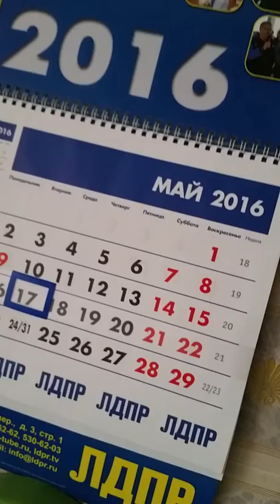СЕНСАЦИЯ ПРОГНОЗ - ПАСМУРНО 17 МАЯ - 2016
ВОЛШЕБНИК ПРОГНОЗИРУЕТ - СОВЕТУЕТ